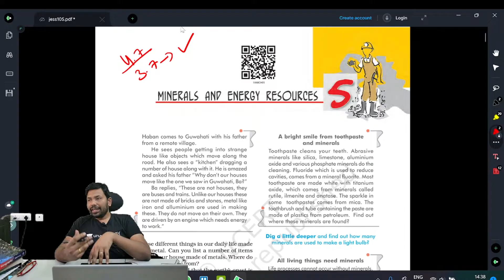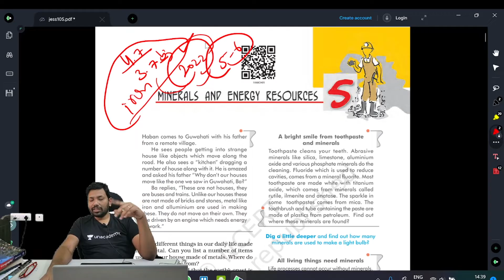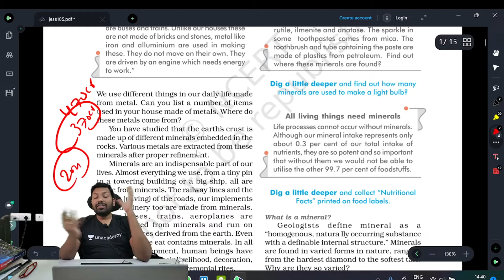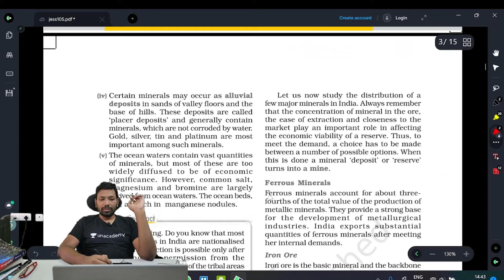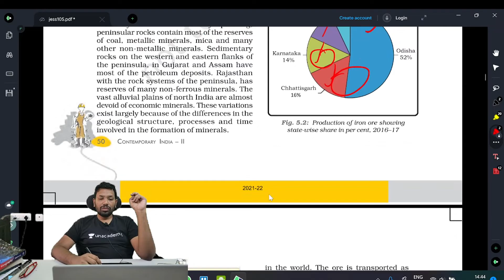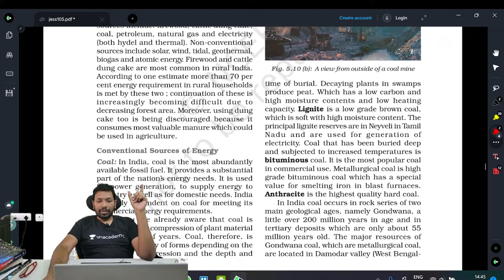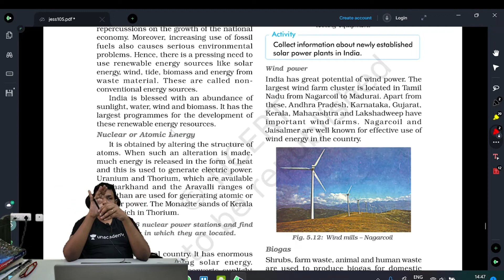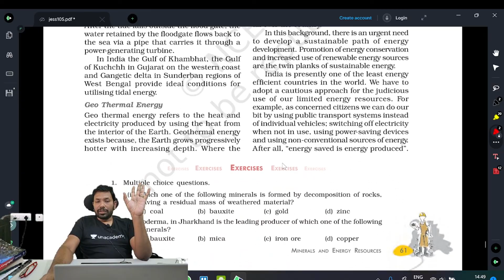Ch 5: Class: 10 | Geography | NCERT In Telugu | Minerals and Energy | IAS in Telugu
contemporary India 1 class 9

contemporary India 2 class 10

Launching UA LITE - Test Series Product 🎁

- Weekly Tests (total 60 tests in one year subscription)
- Weekly Analysis of tests with solutions by Top Educators
- Performance Index to track & improve your performance

Update your Unacademy app to view the UA Lite page, Let’s Crack it! 🚀🚀